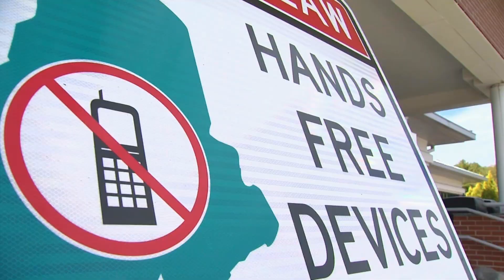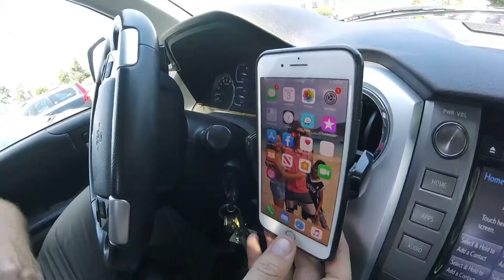'There's still work to be done': One year after hands-free law was enacted, its effectiveness is sti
'There's still work to be done': One year after hands-free law was enacted, its effectiveness is still unclear